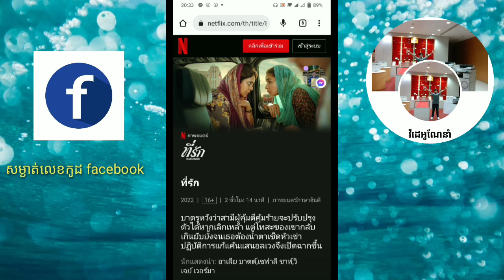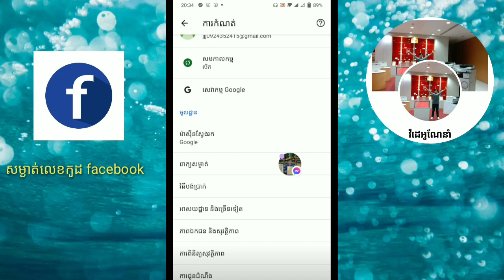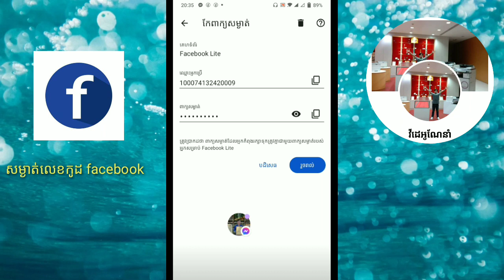វិធីឆែកលេខកូដសម្ងាត់ទីមួយ Facebook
ឆែកលេខកូដសម្ងាត់ទីមួយ Facebook